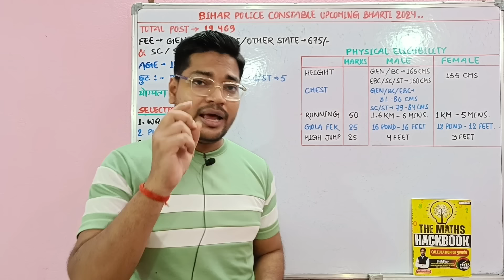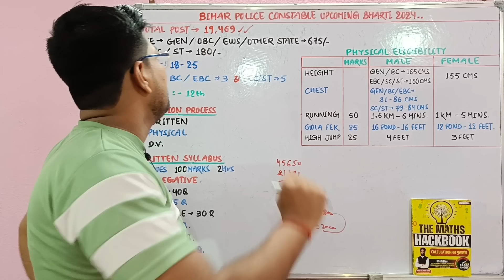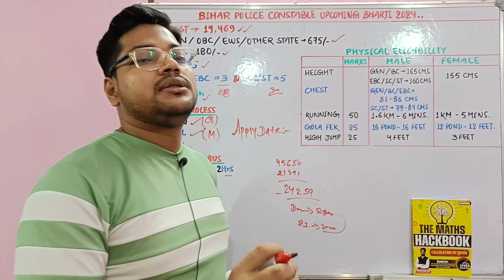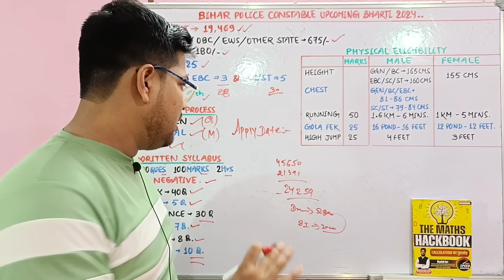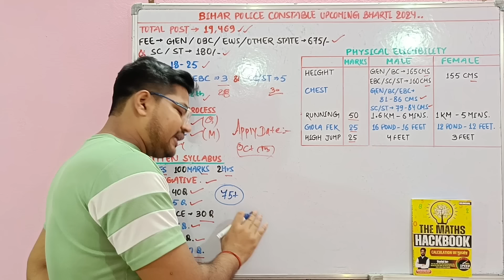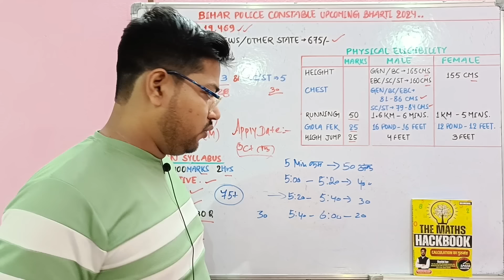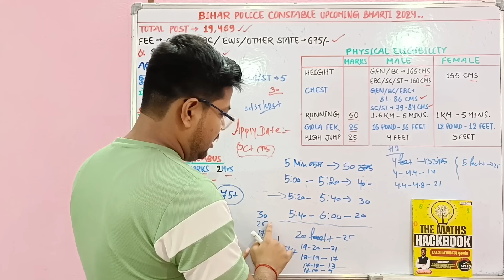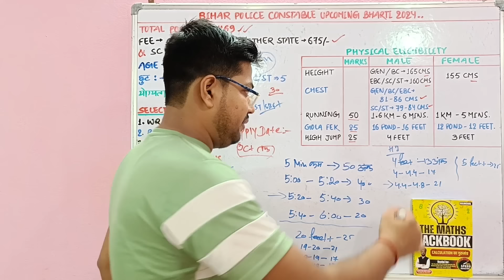Bihar Police Constable New Bharti 2024 जल्द ही | Bihar Constable 19469 Post Vacancy kab Aayegi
🎯इस App को Download कर लीजिए और यहां से आप Course या Notes/PDF ले सकते हैं I

🎯अगर यहां कोई परेशानी होगी तो 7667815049 पर payment कर Notes/PDF या Class Join कर सकते हैं।

नमस्कार दोस्तों...

उम्मीद करता हूँ की video आपको पसंद आया होगा। दोस्तों अगर आप SSC RAILWAY BANK DEFENCE या State Government जैसे Police Daroga इत्यादि EXAMS की तैयारी कर रहे हैं तो आप चैनल को जरूर SUBSCRIBE करे ताकि आपको इनसे संबंधित सभी Important Updates मिलती रहे...

Suraj Kumar
From - BIHAR

🇮🇳 Proudly Indian 🇮🇳
     🇮🇳 Jai Hind 🇮🇳